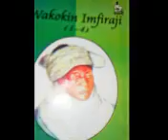022 Hasken Musulunci By Sheik Abdulwahab Abdallah Bn Baaz Islamic Foundation